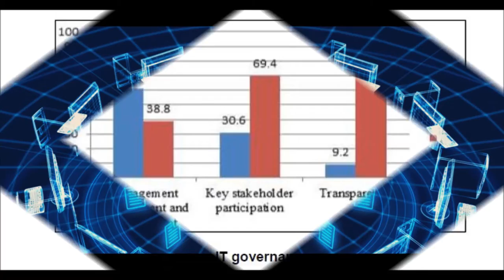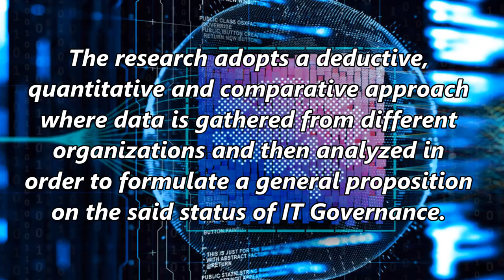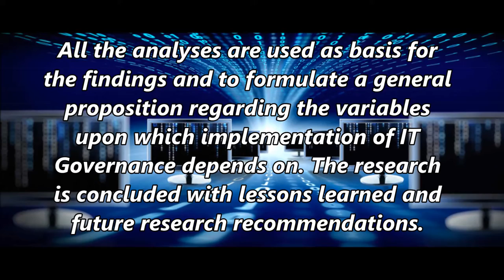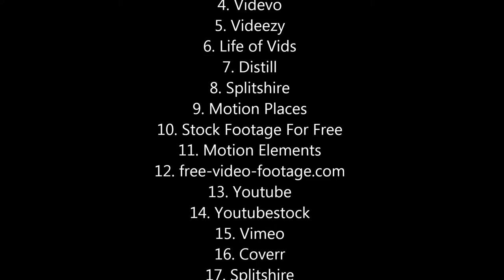Information Technology Governance in Lebanese Organizations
Information Technology Governance in Lebanese Organizations | Chapter 01 | Emerging Issues and Development in Economics and Trade Vol. 3

Information technology (IT) Governance is relatively a new topic in Lebanon whereby executives and board directors institute the appropriate leadership, organizational structure and processes so that the enterprise’s IT sustains and extends the organisation’s strategies and objectives. It has a well-defined process and specific components that enable organizations to effectively attain competitive advantage. This research aims to assess how Lebanese top management deal with IT Governance by assessing the level of maturity of the implementation of the said concept, and sheds light on the drivers and barriers behind IT Governance implementation. The research adopts a deductive, quantitative and comparative approach where data is gathered from different organizations and then analyzed in order to formulate a general proposition on the said status of IT Governance. The chosen research technique is survey questionnaire and the research statistical tool is statistical package for social sciences (SPSS). Detailed results are depicted using descriptive analysis as well as inferential analysis. Inferential analysis includes crosstabs and regression analysis. All the analyses are used as basis for the findings and to formulate a general proposition regarding the variables upon which implementation of IT Governance depends on. The research is concluded with lessons learned and future research recommendations.

Author(s) Details

Prof. Hussin J. Hejase
Faculty of Business Administration, Al Maaref University, Beirut, Lebanon.

Prof. Ale J. Hejase
School of Business, The Islamic University of Lebanon, Beirut, Lebanon.

Dr. Ghinwa Mikdashi, PHR, GPHR
Grenoble Ecole de Management, Grenoble, France.

Alaa Al-Halabi
Faculty of Business and Economics, American University of Science and Technology, Beirut, Lebanon.